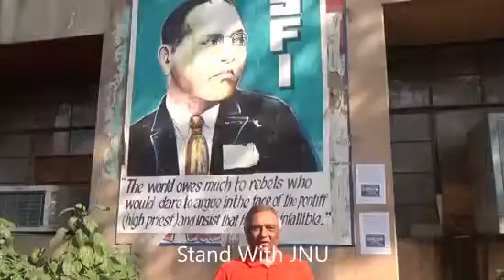Atul Bhardwaj a former Naval officer on Why